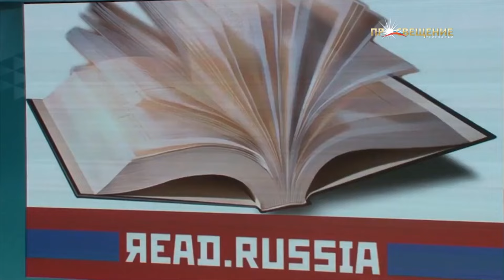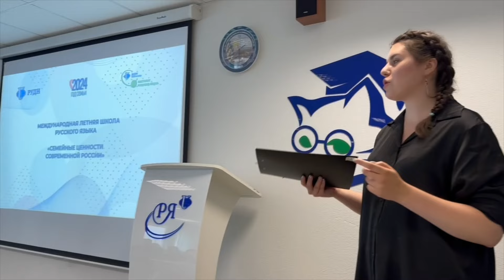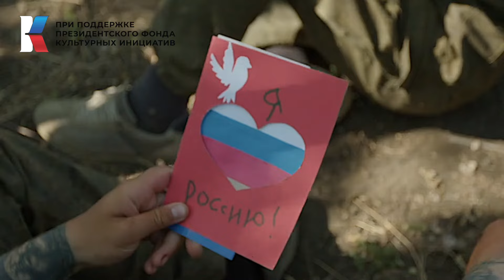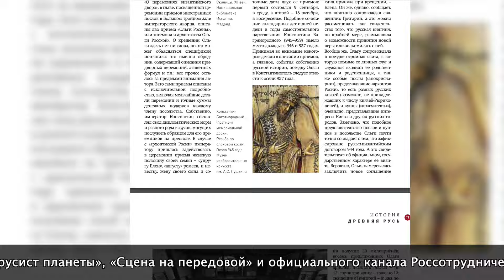Время русского мира: клуб друзей России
В этом выпуске:

— «Клуб друзей России» провёл телемост, объединив представителей стран Азии, Африки и Латинской Америки;

— Митрополит Корнилий посетил Кабинет Русского мира в Уганде;

— Телерадиокомпания «Русский мир» продолжает работу над документальным фильмом «Главный русист планеты»;

— В Москву из Центральной Африки прибыли будущие российские студенты, ученики Международной летней школы русского языка;

— Кинокомпания «Родина» завершает работу над документальным фильмом «Сцена на передовой», посвящённым творческим бригадам, работающим в зонах действий СВО.

P.S. Если в вашем городе проходят интересные мероприятия, связанные с жизнью русского зарубежья, будем рады вашим материалам с места события!